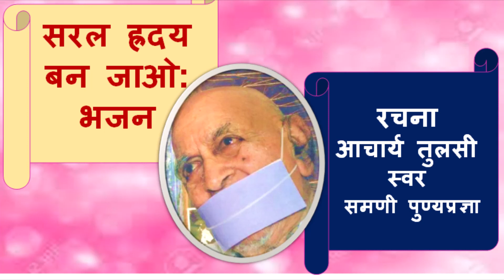Saral Dil Ban Jao - Bhajan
Saral Dil Ban Jao By Acharya Tulsi & Sang By Samani Punya Pragyaji